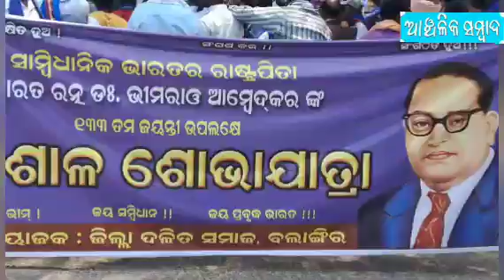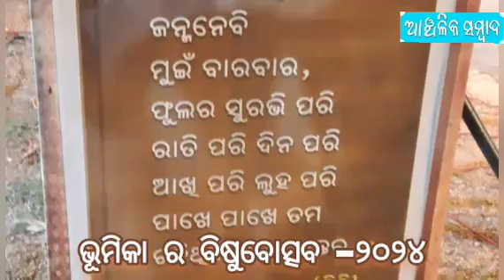@MorningNews AnchalikaSambad 15.04.2024 Hanumanjayanti atBolangir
Hanuman Jayanti rally at Bolangir. LEADED BY VHP Hanuman Jayanti samanywaya samiti

#BRAmbedkar Jayanti organised by Dalit Samaj Bolangir

Bhumika organised bishubotsab 2024